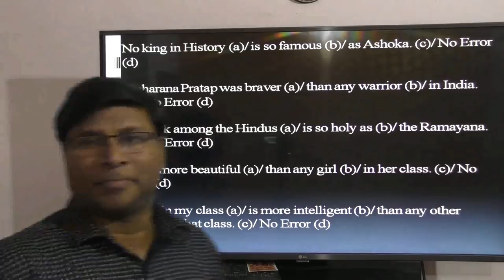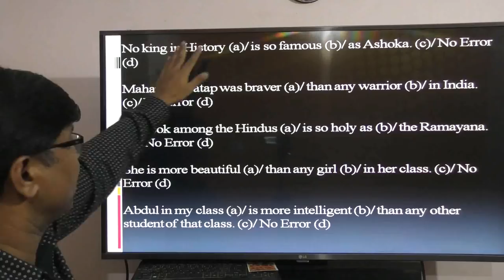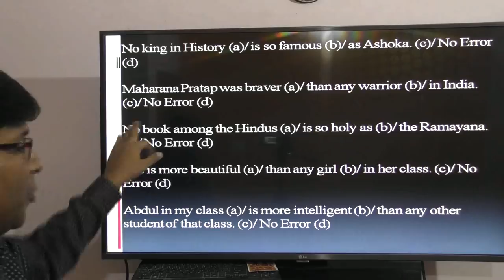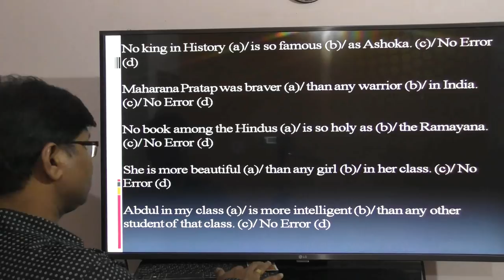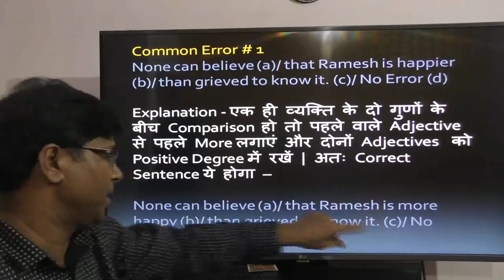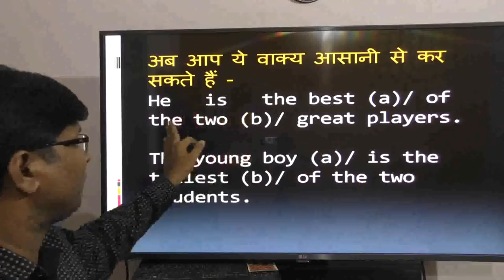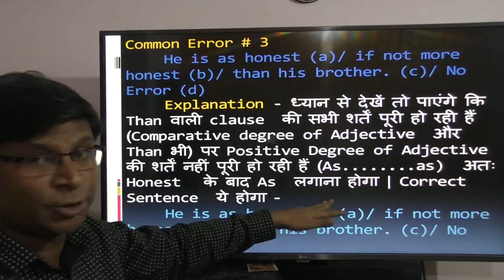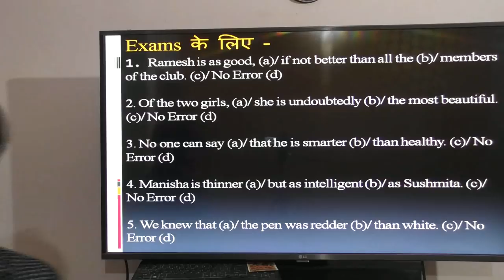TOP MOST EXPECTED COMMON ERRORS I SUPER SIXTY I SESSION 2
Rule from Degrees Of Comparison I frequently asked I